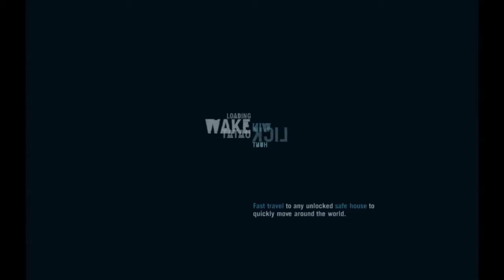LETS PLAY Far Cry 3 Session 24 (Side Missions)